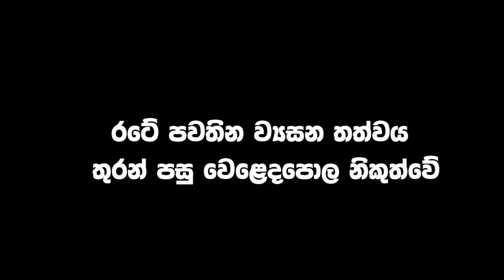CHIN CHIN NONA MOVIE TRAILER....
Releasing date 1977 june 24
Cast -      Gamini Fonseka
                Fareena Lye
                Freddie Siva
                Lionel Daraniyagala
                Rukmani Devi
                Hugo Fernando
                Sonia Disa
Director- J. Selvarathnam